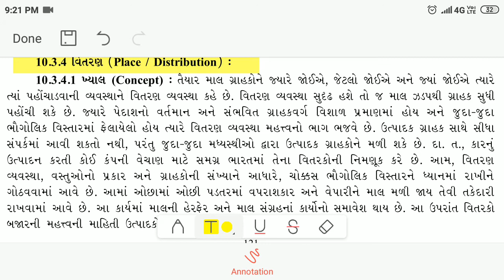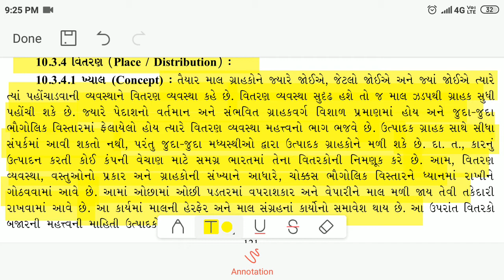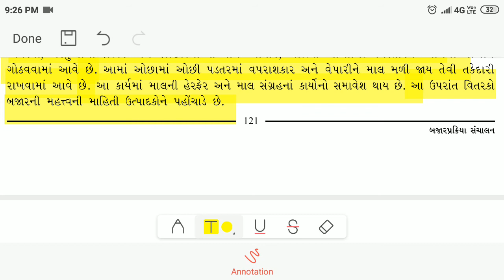STD-12 B.A. || CH.10 Part:11 || Vitaran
Namaskar Vidhyarthi Mitro,
Aapni YouTube channel COMMERCE LINK ma aap saunu hardik SWAGAT kariye chhiye.

SUB : B.A. (Business Administration)

CH. 10. Bajar Prakriya Sanchalan (Marketing Management) બજારપ્રક્રિયા સંચાલન
TOPIC :
10.3.4 Vitaran (Place/Distribution)

Hello Friends,

We try to cover Account and B.A. (Business Administration) of Std 11-12 Commerce stream. In these channel, we provide not only bookish knowledge, but understanding of Conceptual learning and make Practical sense of Commerce. It will be useful for everyone which want to learn Commerce and also other background persons (Non-commerce students).